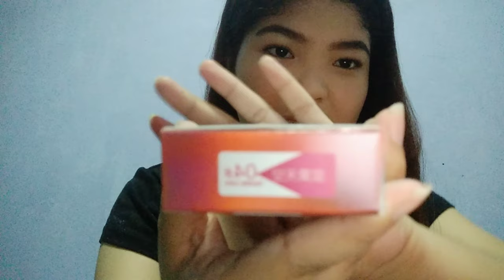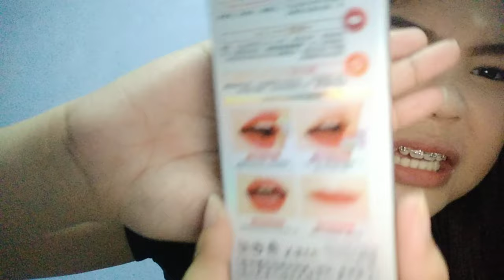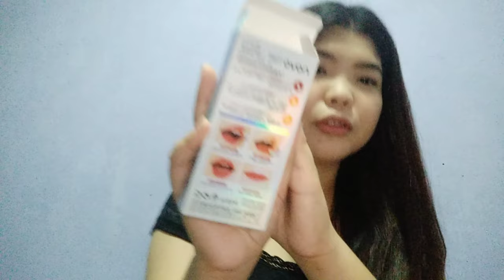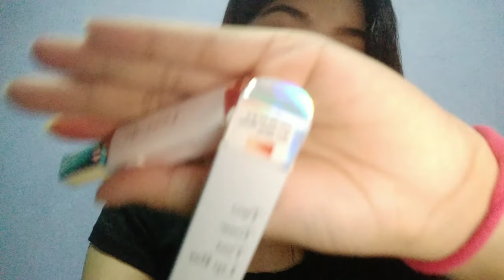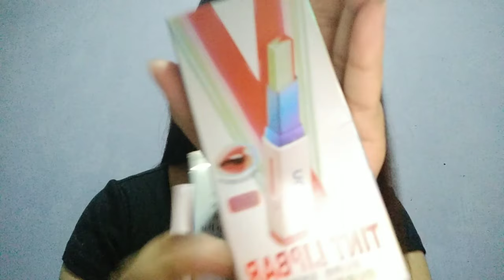LANEIGE + NOVO two tone tint lipbar | REVIEW | Vlog #1 - Alex Paroa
Hey there, it's alex. This is my first ever video. I hope you like it and will be helpful for all of you guys.

This is where I ordered my Laneige and Novo two tone tint lipbar.

Thank you so much! God Bless all! Love you. xoxo ❤